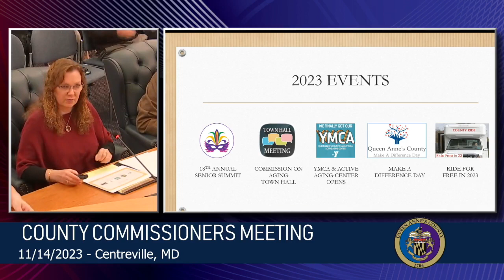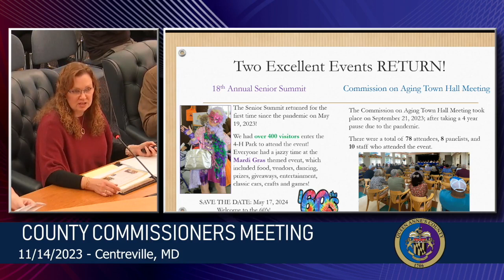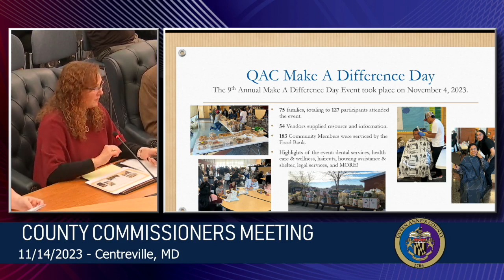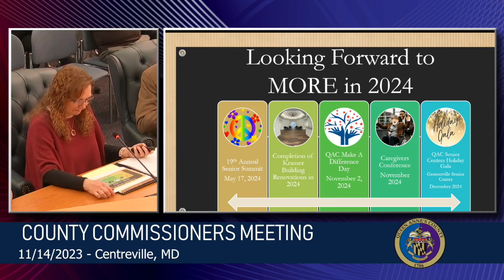QAC Commissioner Meeting || 11-14-2023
Re-post of the 11/14/2023 meeting
Original stream was lost due to a technical issue.